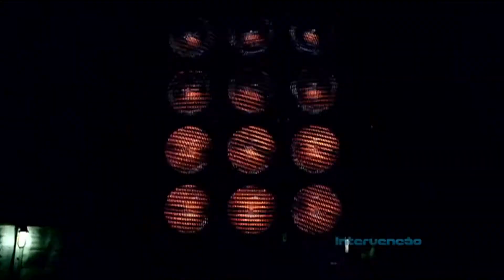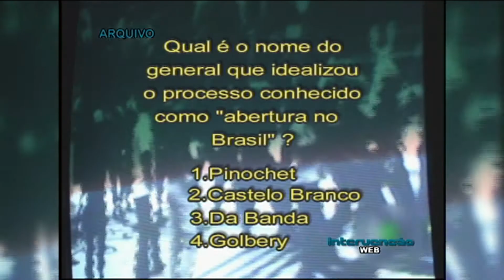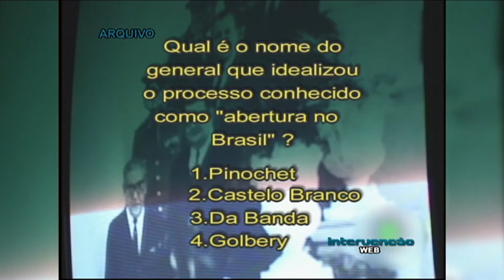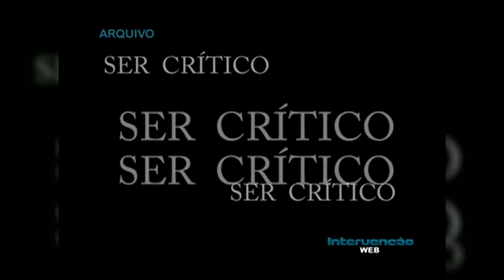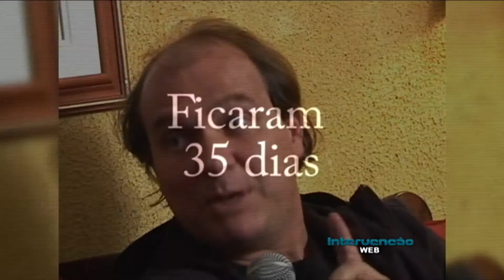INTERVENÇÃO #02 - CORDEL E CUBO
Á PARTIR DE AGORA, VOCÊ TERÁ UMA VERSÃO ESTENDIDA DO PROGRAMA "INTERVENÇÃO" DA TV. AQUI NO "INTERVENÇÃO WEB", VOCÊ VERÁ REPORTAGENS ESPECIAIS E EXCLUSIVAS, IREMOS ABRIR NOSSO ARQUIVO E PELA PRIMEIRA VEZ, VOCÊ CONHECERÁ A HISTÓRIA DO APRESENTADOR ROGER TURCHETTI, DO INTERVENÇÃO E DE TODA A EQUIPE DESTE PROGRAMA.

TEMOS NO PROGRAMA DE HOJE: "CORDEL", "CUBO, INTERVENÇÃO URBANA" E "JOSÉ ARMANDO VANNUCI.

DIREÇÃO GERAL
Roger Turchetti

IMAGENS
Ariane Schionato

PRODUÇÃO
Inês Thomaz Benevides
Ricardo Vieira (VOS)

ILUMINAÇÃO
Ariane Schionato

EDIÇÃO
Roger Turchetti